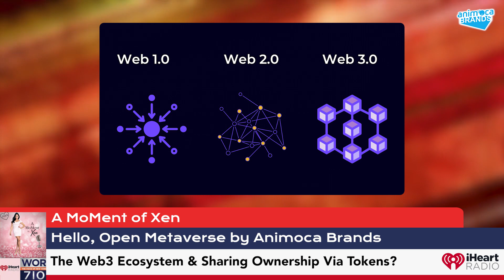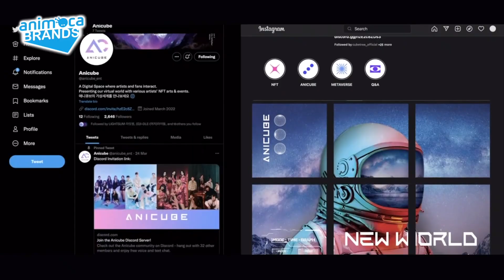Tokenization Explained & Game-Fi Progressing In The Open Metaverse? ft. Mohamed Ezeldin Ep80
In our newest segment Hello, Open Metaverse by Animoca Brands we welcome a Head of Tokenomics at Animoca, Mohamed Ezeldin. Animoca Brands is a leader in digital entertainment, blockchain and gamification that is working to advance digital property rights and contribute to the establishment of the open metaverse. Mo leads a global team that has driven dozens of projects for Animoca. He and his team’s unique skill sets are driving decentralization through tokenomics and building a sustainable token economy. Today he joins us to talk about what a “Head of Tokenomics” does, how to make a game sustainable, and how Animoca is shifting its approach to find the balance in gaming and Game-Fi.